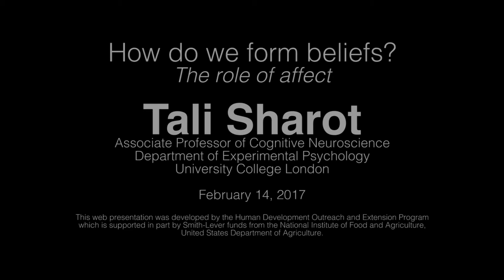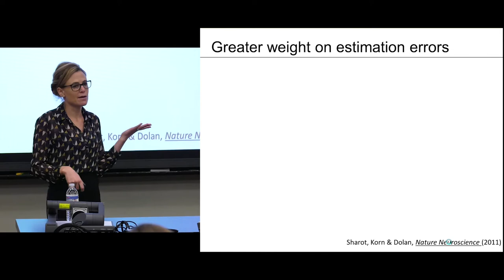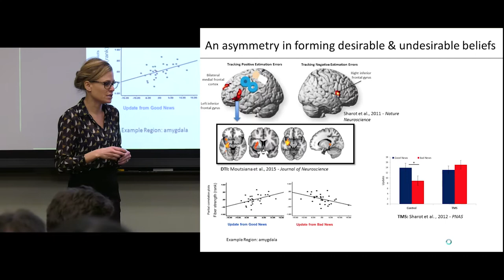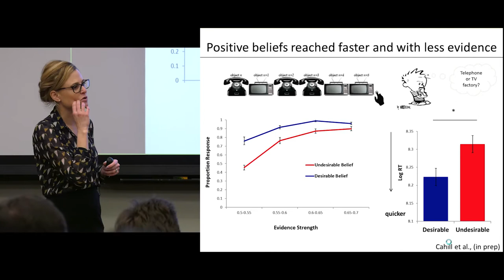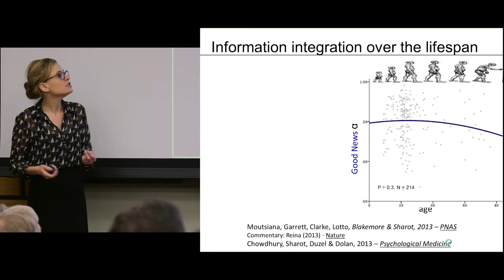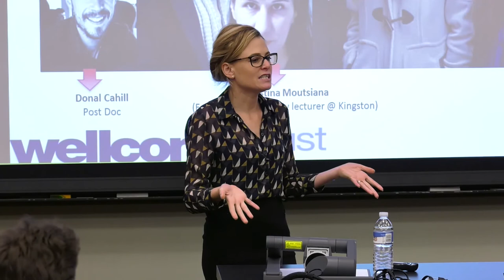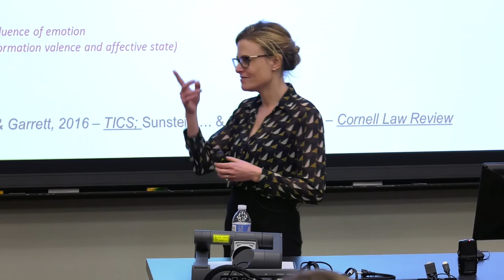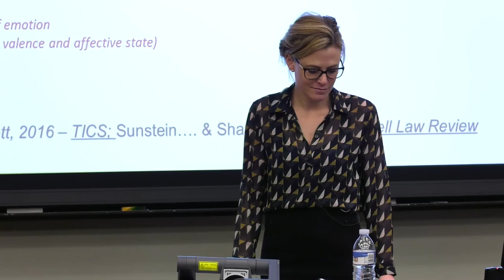Tali Sharot - How Do We Form Beliefs? The Role of Affect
Behavioral Economics and Decision Research Center presents -

Tali Sharot is Associate Professor of Cognitive Neuroscience in the Department of Experimental Psychology at University College, London.

This Web presentation was developed by the Human Development Outreach and Extension Program which is supported in part by Smith-Lever funds from the National Institute of Food and Agriculture, United States Department of Agriculture.